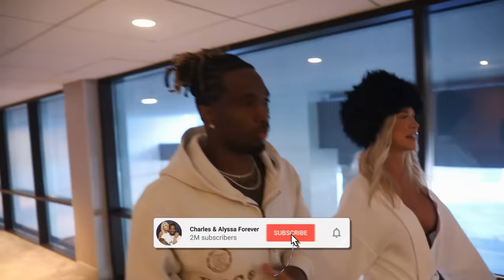MY GIRLFRIEND GOT HURT SNOWBOARDING IN ASPEN!